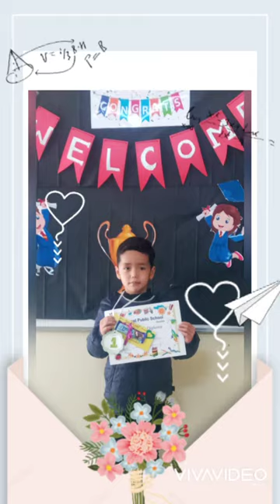final result day of k.G blue class